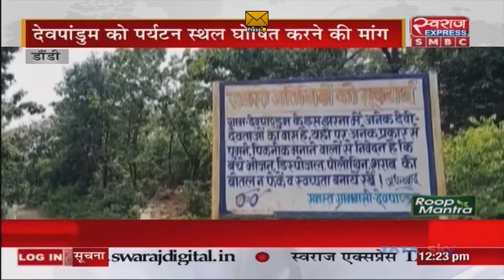Balod News | देवपांडुम की पहाड़ियों पर कल कल बहते झरने,गुफाएं व पुराने धरोहर,मंदिर,गुप्त धन का इतिहास